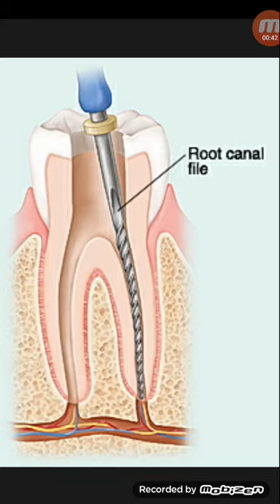দাঁতে ক্যাপ করাতে হয় কেন!...